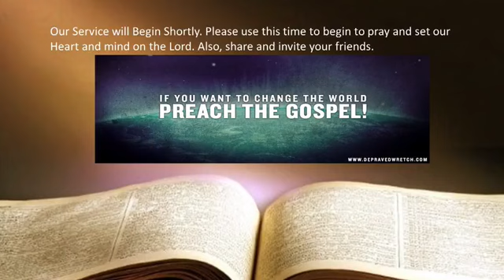7- Fold Christmas Gift Pt.1 - A Savior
Luke 2:10-11